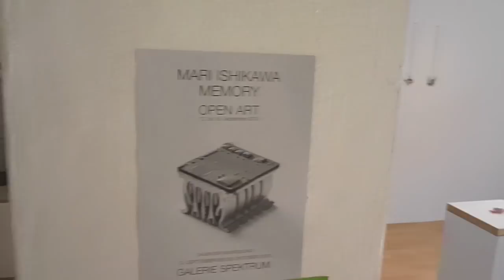galerie spektrum mari ishikawa memory